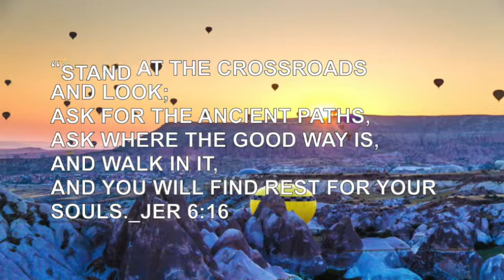1분 찬양 1분 말씀 "Presence 임재 " 06월 30일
성령님과 동행하는 하루 하루가 되기를 소망하며
A.W. 토저 목사님의 성령님 365을 통하여 함께 은혜 나눔을 합니다.

1분의 시간을 통하여 예수 그리스도의 깊은 사랑을 생각해 볼수 있다면
매일 매일 하나님의 기뻐하심을 경험하는 시간이 될 것입니다.

저와 같은 청소년들이 함께 예수님의 깊은 사랑을 깨닫고 생각하는 은혜가 있기를 소망합니다.
매일 매일 서툴지만 하나님을 사랑하는 마음으로 함께 나누고 싶어 영상을 만들어 갑니다.